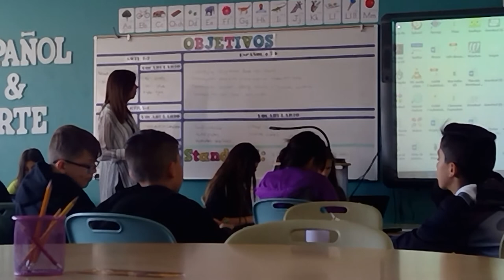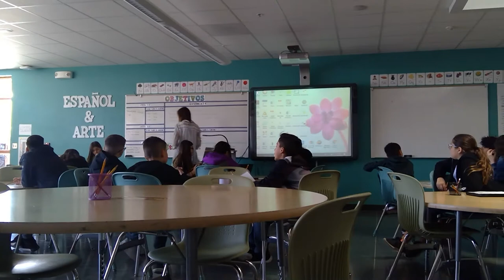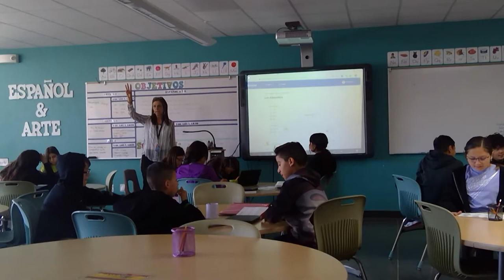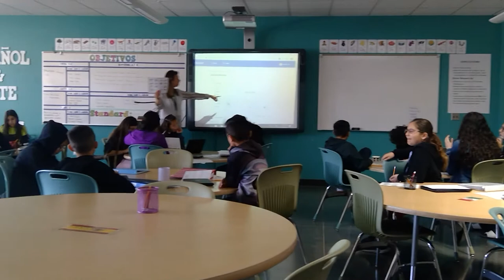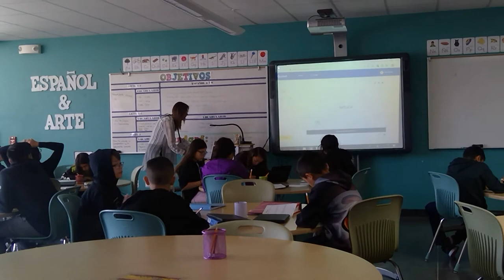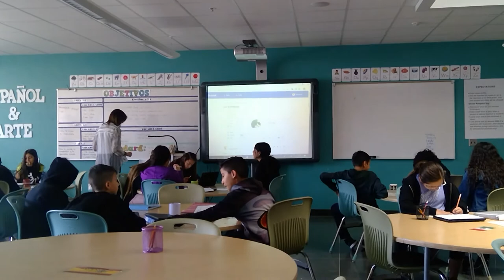Mejia clip 1 la comida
STEP Standard 5 - Implementation of Instructional Unit